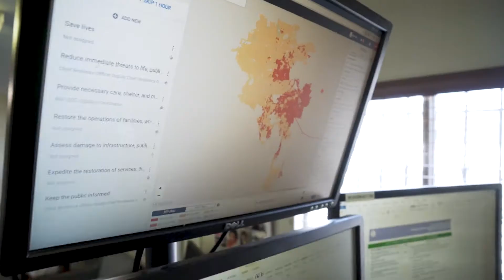Why One Concern is Different: One Concern Testimonials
Clients and friends of One Concern talk about the transformative power of benevolent intelligence and how the One Concern platform can help save more lives and livelihoods before, during, and after disaster strikes.